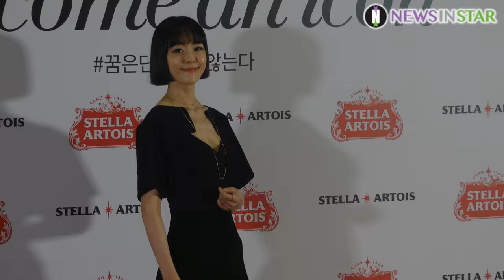190514 김윤아 개별 포토타임, 스텔라 아르투아 'Become an icon' 필름 프리미엄